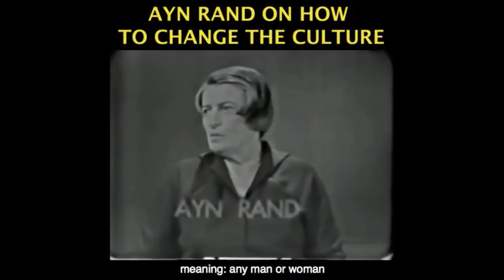How Socialism Betrays America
This video was created by Christian Jackson.  Taken from Yaron Lectures: The Moral Case for Capitalism -- A Zoom Lecture Hosted by the Adam Smith Society at Vanderbilt Business School on April 8, 2020.